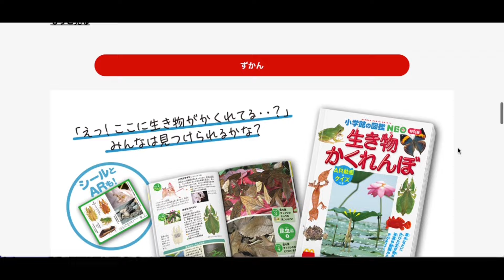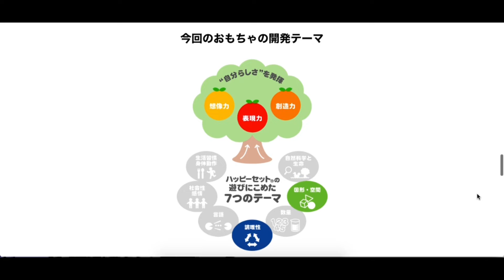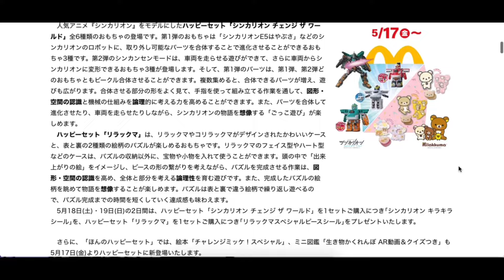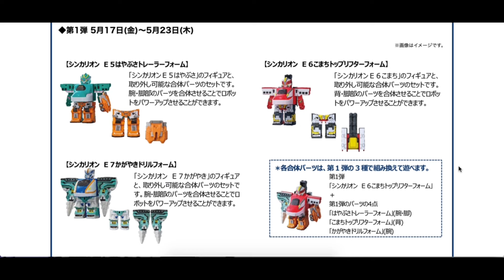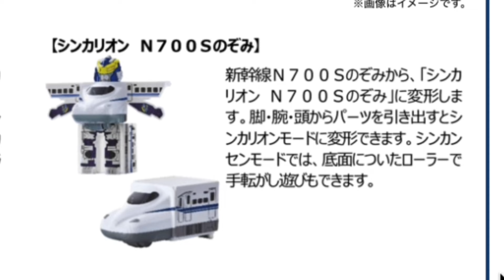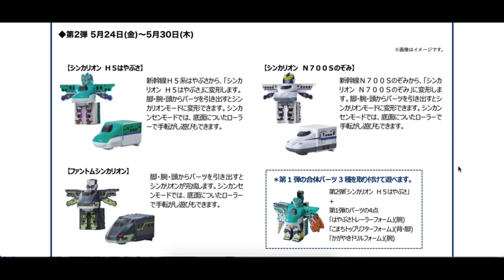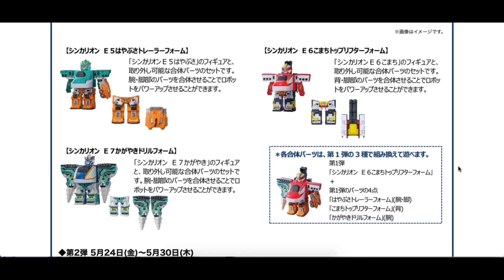ハッピーセットシンカリオン チェンジ ザ ワールド さっそくファントムシンカリオンが登場！さらにギミックも進化！？ひみつのおもちゃってあるの？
【第１弾】5/17〜5/23
・シンカリオンE5はやぶさトレーラーフォーム
・シンカリオンE6こまちトップリフターフォーム
・シンカリオンE7かがやきドリルフォーム

【第2弾】5/24〜5/30
・シンカリオンH5はやぶさ
・シンカリオンN700Sのぞみ
・ファントムシンカリオン

【第3弾】5/31〜
さいごは全種類＋ひみつのおもちゃ